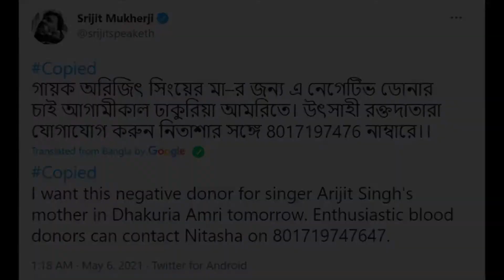করোনায় মাতৃবিয়োগ Arijit Singh এর, শোকের ছায়া পরিবারে মাতৃহীন অরিজিৎ সিং | Arijit Singh Mother death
করোনায় মাতৃবিয়োগ Arijit Singh এর, শোকের ছায়া পরিবারে মাতৃহীন অরিজিৎ সিং (Arijit Singh)।  বুধবার রাত এগারোটা নাগাদ শেষ নিঃশ্বাস ত্যাগ করলেন  জনপ্রিয় গায়কের মা অদিতি সিং । ছিলেন ভেন্টিলেশনে। সঙ্গে একমো সাপোর্ট। একে একে সব অঙ্গ প্রত্যঙ্গ কাজ করা বন্ধ করে দেয় তার। চলছিল কিডনি  ডায়ালাইসিসও। ভর্তি ছিলেন ঢাকুরিয়ার এক বেসরকারি হাসপাতালে। করোনায় (Corona) আক্রান্ত হন অদিতি।  মাকে চিকিৎসার জন্য জিয়াগঞ্জ থেকে প্রথমে বহরমপুর মাতৃসদন  ও পরে কলকাতায় নিয়ে আসেন অরিজিৎ। একমো ভেন্টিলেশনে ছিলেন তিনি। তার মাঝেই হয় ব্রেন স্ট্রোক । সেখান থেকেই শরীরের অবনতি।